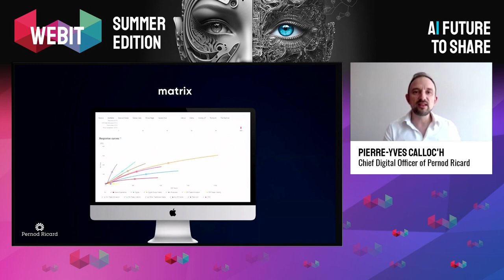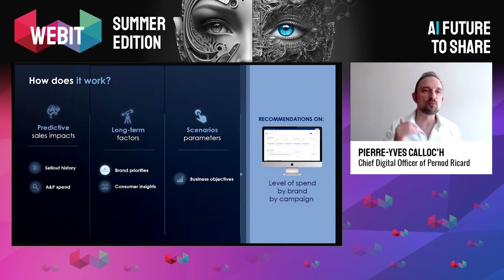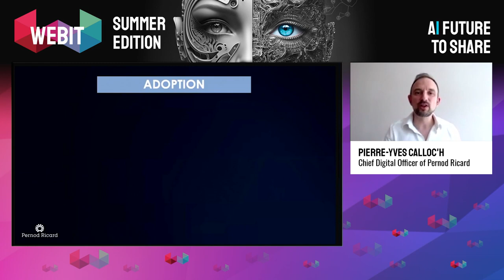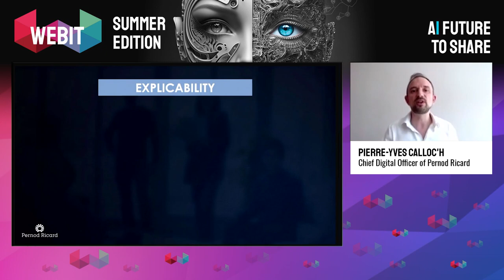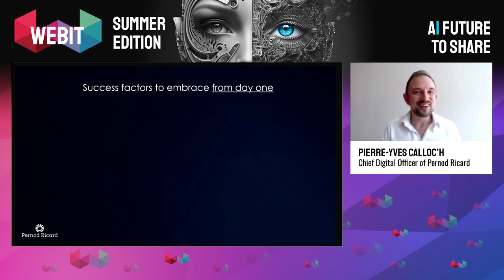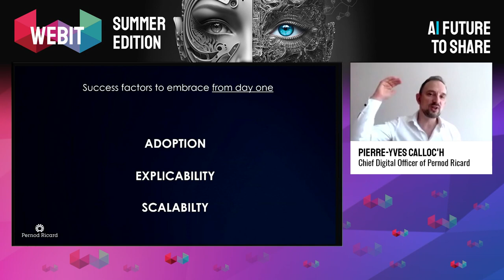Keynote by Pierre-Yves Calloc'h | Webit Summer Edition 2023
Keynote: Harnessing the Power of AI in Marketing: Optimizing Investment Effectiveness for Brands
by Pierre-Yves Calloc'h, Chief Digital Officer of Pernod Ricard